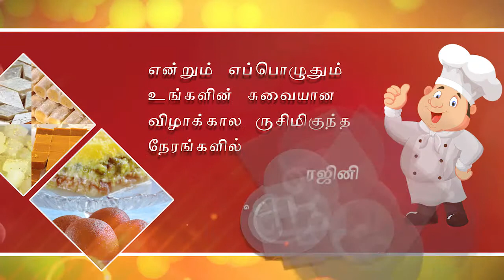Akshaya Caterers | Right Win Medias Sample Ad